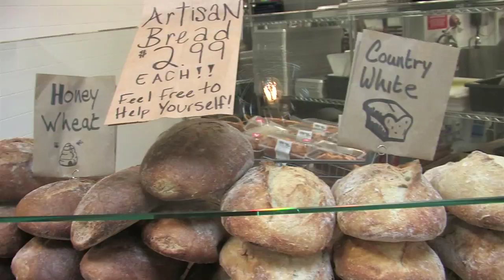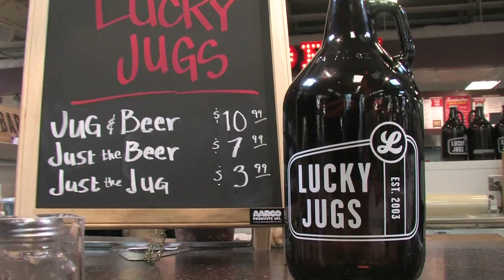Secrets of Bluegrass Chefs Short - Lucky's Market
Find fresh local ingredients on your next grocery shopping trip at Lucky's Market in Louisville